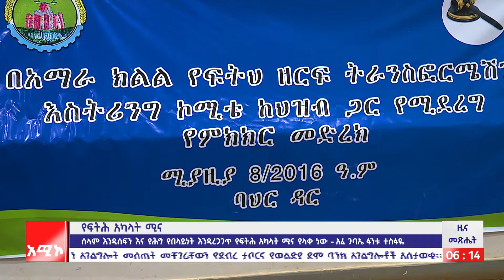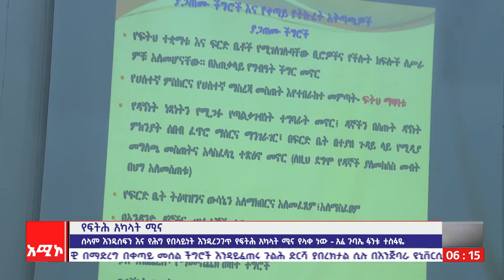ሰላም እንዲሰፍን እና የሕግ የበላይነት እንዲረጋገት የፍትሕ አካላት ሚና ከፍተኛ ነው - አፈ ጉባኤ ፋንቱ ተስፋዬ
ዜና መጽሔት ባሕር ዳር: ሚያዚያ 09/2016 ዓ.ም (አሚኮ)